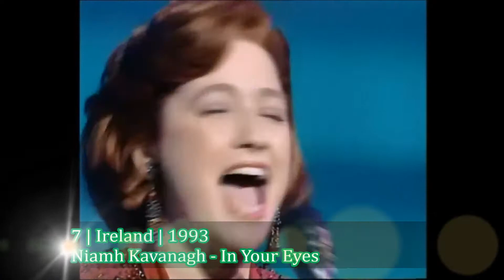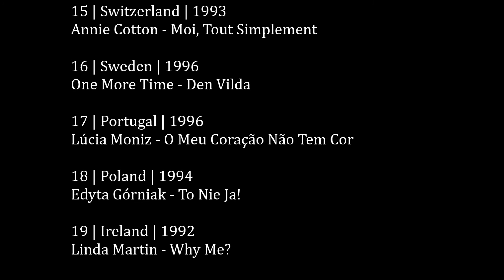B-final - Eurovision Song Contest 1990 - 1999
The B-final will decide place 21 - 40 in our 90s top 100!